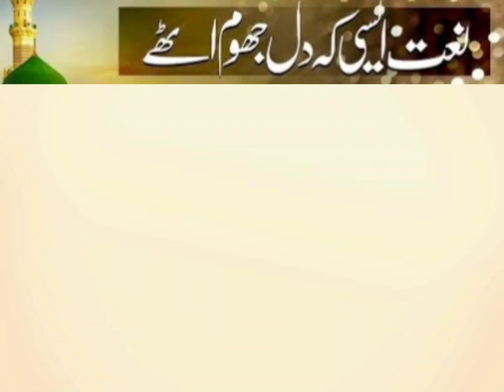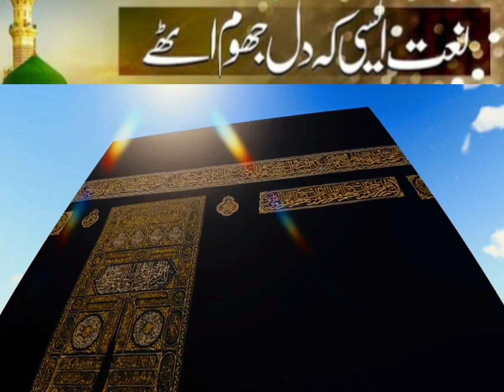unki mehek ne dil ke ghunche khila diye || Heart Touching Natt || Kalam 2023 || Madnitv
Thanks friend for your unconditional love, today's video unki mehek ne dil ke ghunche khila diye || Heart Touching Natt || Kalam 2023 || Madnitv || Natt || on your channel MADNI TV || Madni Tv

Assalamualaikum friends Today, we are sharing with you the recitation of the Natt with good Voice scenes. We will make a video for you daily.

Our channel Madni Tv is full of interesting no information and interesting facts waitrai aur best to provide you this informative videos so that you can enjoy watching it and increase your your knowledge۔
Madni Tv
Madina Yad Aya ha
Madina Natt
Natt
Natt Sharif
Natte
Natt Sharif 2022
Natt Production
Madina natt
Madina Ki Yad Me Natt
Natt Shreet Madine Ki natt
Natt by Madina
Madina Yad Kr Lena
Madina Natt Ha
New Natt
Hearttouchingnatt
Natt Heart
Yade Muhammad
mery Dil me ha
mery Dil Me Ha Yade Muhammad

More Videos From Madni Tv 📷

Meno Shoq Madine Jawan Da || Madnitv || Heart Touching Natt || Kalam 2023 || Madina Ki Yaad Ma ||

Aye Sabz Gumbad Wale Manzoor Dua Karna || Heart Touching Natt || Kalam 2023 || New Ramzan Klam ||

ay mot ther ja naat || Heart Touching Natt || Kalam 2023 || Madnitv || New Klam 2023 || Akhri Waqt

huzoor meri to sari bahar aap se hai || Heart Touching Natt || Kalam 2023 || Madnitv || New Klam2023

lo madine ki tajalli se lagaye huye hai naat || Heart Touching Natt || Kalam 2023 || Madnitv ||

ya rasool allah tere dar ki fazaon ko salam Heart Touching Natt || Kalam 2023 || Madnitv || New Klam

wo kaisa sama hoga kaisi wo ghari hogi Heart Touching Natt || Kalam 2023 || Madnitv || New Klam ||